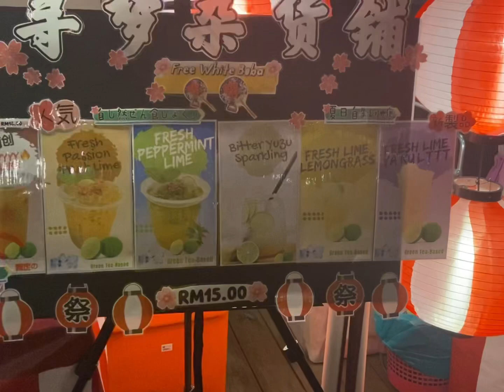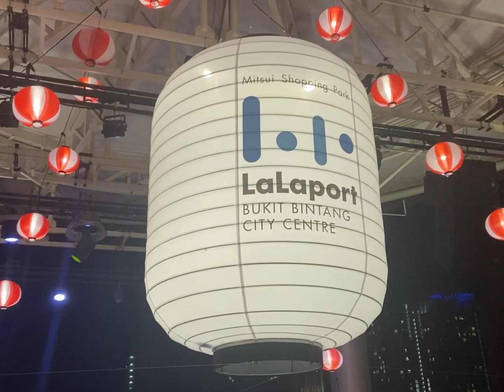KL 2023 VLOG | Bon Odori festival at LaLaport shopping mall